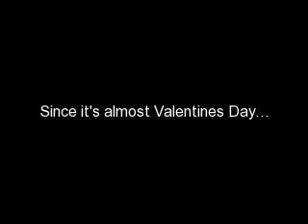My Valentines Day couples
Well, the video says it all.
Those aren't my only fave couples btw...

And with Vivian and Aiden, I like them in the movie. But in the book, I like Vivian and Gabriel =)

Bleeding Love by Leona Lewis

So tell me, Who are your favorite couples??? Did u like some of the ones I liked? Comment!!!
Happy Valentines Day, Thanks.